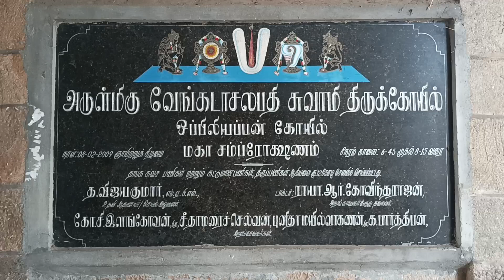KUMBAKONAM PERUMAL KOVIL KODIYATRAM